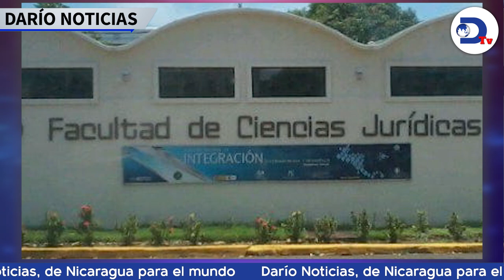Se celebra la gritería chiquita en León con un ambiente hostil para la iglesia católica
La Gritería Chiquita en León celebra su 76 aniversario en un ambiente hostil, con una iglesia católica secuestrada, sacerdotes encarcelados y desterrados por la dictadura de Ortega. Esto y más en el noticiero de RadioDarioNi